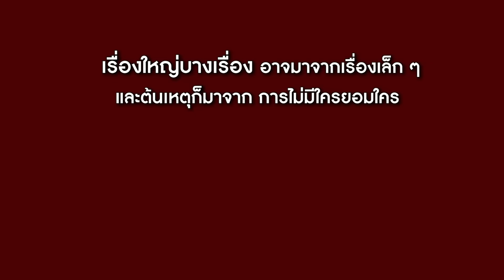ศึกแห่งศักดิ์ศรี ใครจะกินเผ็ดได้มากกว่ากัน! | CVM Film